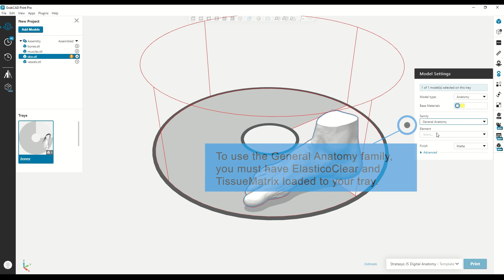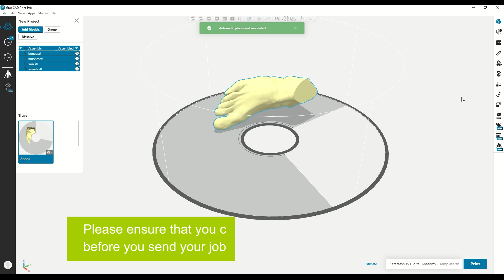Stratasys Academy | J5 Digital Anatomy 3D Printer: General Anatomy Family (part1)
Learn how to use the General Anatomy family and its presets to create realistic anatomical models.

🛠️ *Overview:*
This tutorial introduces the General Anatomy family on the J5 Digital Anatomy printer,
featuring presets like liver, fatty tissue, tumors, and more.
Learn how to prepare materials and optimize your tray for efficient and high-quality prints.

• *Material Setup:* Ensure ElasticoClear and TissueMatrix are loaded in your tray for General Anatomy presets.
• *Explore Presets:* Use options such as liver, myocardium, connective tissue, and other anatomical presets for specific modeling needs.
• *Tray Preparation:* Arrange the tray efficiently and confirm that the printer, not the template, is selected before printing.